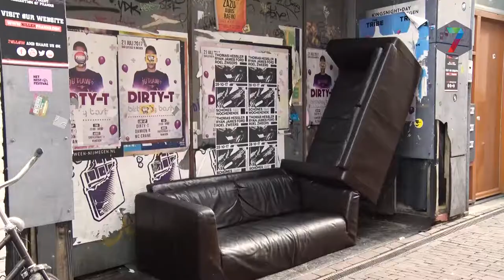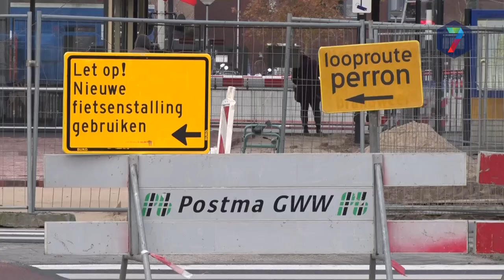RN7 Kort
++ Van Hees: 'Markt moet zich aanpassen aan ontwikkeling binnenstad' ++ Bruls: 'Aanpak overlast Vlaamsegas kan ten koste van mensen in de buurt gaan' ++ Van Heemstraweg bij Winssen blijft gevaarlijk ++ Afscheid van de Wijchense fietsenstalling ++